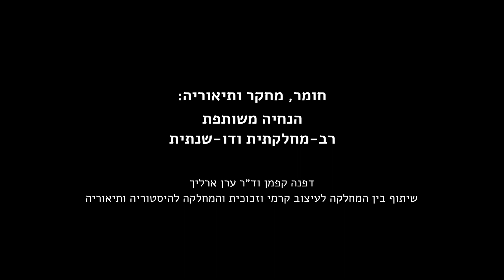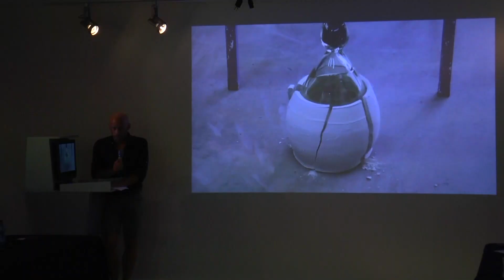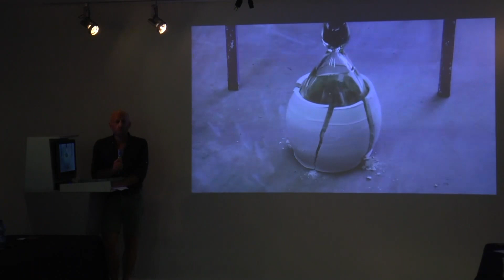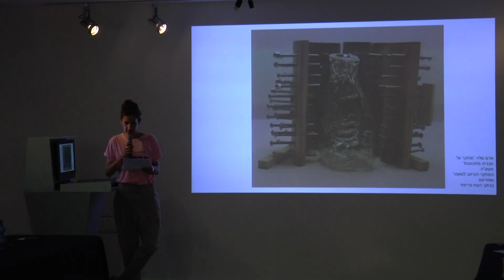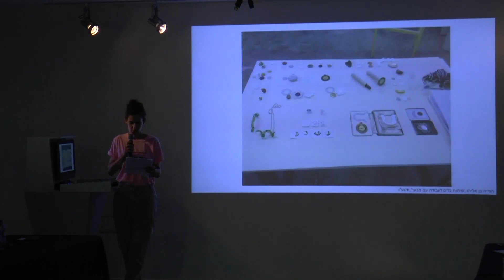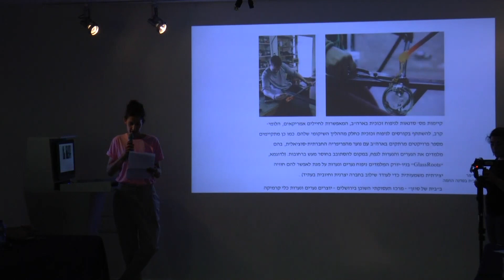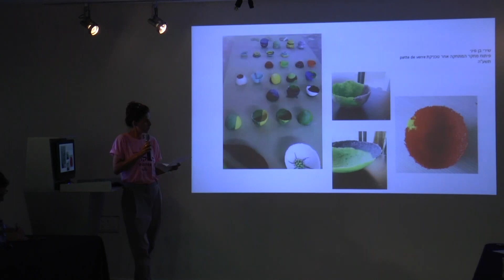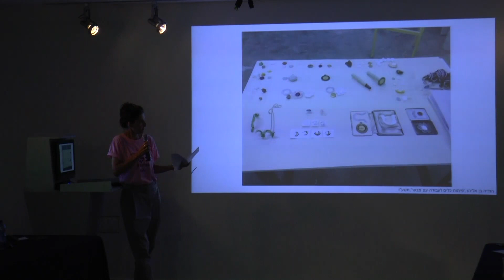הקנקן 1, פורמטים מעוררי השראה בהוראה - חומר מחקר ותיאוריה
הקנקן #1 פורמטים מעוררי השראה בהוראה

חלק ב׳ - כנס:
7x10 - מרצות ומרצים מציגים פורמטים נבחרים בהוראה

חומר מחקר ותיאוריה: הנחיה משותפת רב-מחלקתית ודו-שנתית / דפנה קפמן וד״ר ערן ארליך, שיתוף בין המחלקה לעיצוב קרמי וזכוכית והמחלקה להיסטוריה ותיאוריה

המרכז להוראת אמנות ועיצוב
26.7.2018  קמפוס הר הצופים, האקדמיה לאמנות ועיצוב בצלאל, רושלים